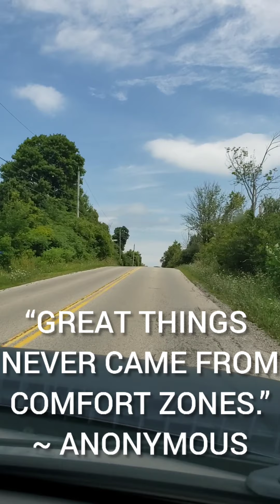LEE-CATION 2020 ALS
Sometimes Staycations are the best vacations.